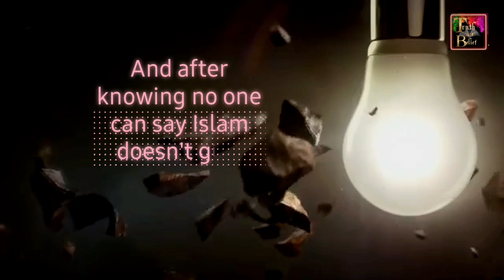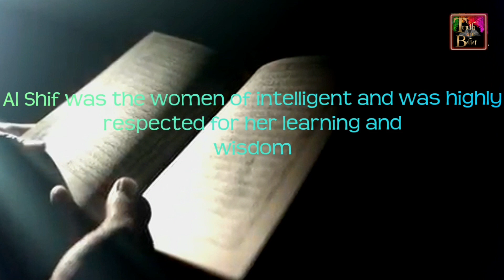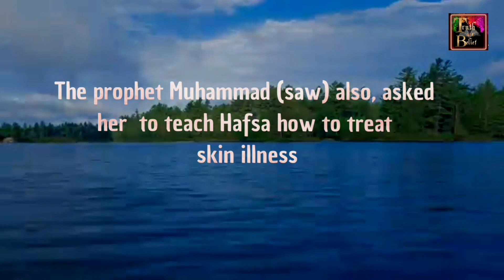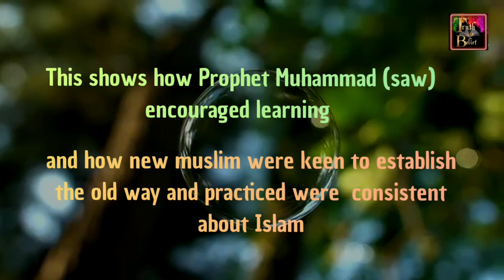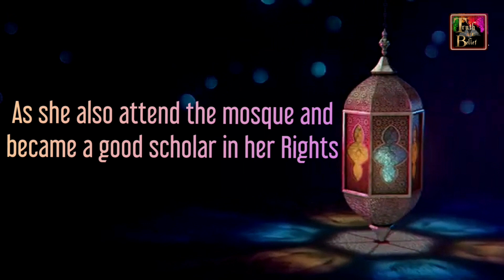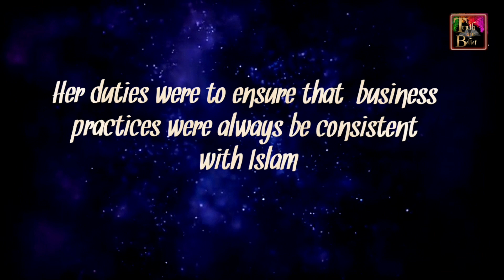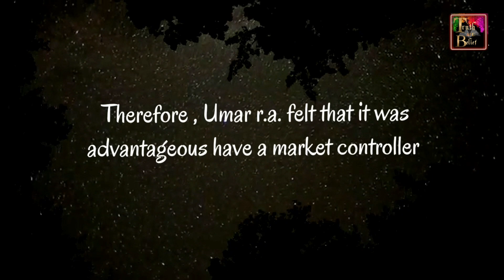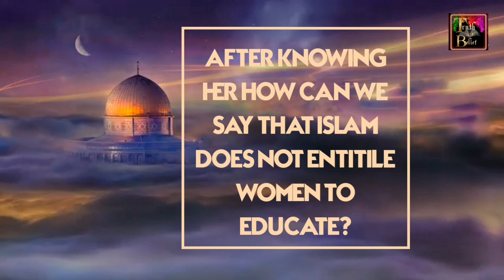AL-SHIFA BINT ABDULLAH || FIRST FEMALE TEACHER IN ISLAM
A lady who has inspired thousands of generations .